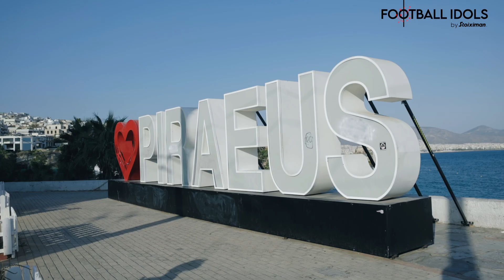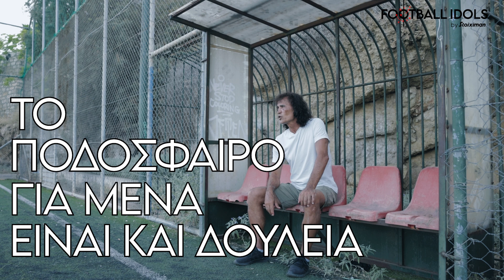Football Idols by Stoiximan-Μηνάς Χατζίδης | Ep.19 | Super League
Στην ιστορία κάθε ομάδας, υπάρχουν παίκτες που μπορεί να μην έφτασαν στο σημείο να θεωρηθούν σημαίες, αλλά ταυτίστηκαν με το σύλλογο και τη φανέλα και ο κόσμος πάντοτε τους μνημονεύει με νοσταλγία.

Ένας τέτοιος ποδοσφαιριστής είναι και ο σημερινός πρωταγωνιστής του «Football Idols by Stoiximan», ο Μηνάς Χατζίδης, ο οποίος θυμάται τις ημέρες που αποτελούσε έναν από τους βασικούς παίκτες του Ολυμπιακού.

Ήρθε στην Ελλάδα από την Γερμανία, όπου βρίσκονταν η οικογένειά του και όπως ήταν αναμενόμενο και το παρατσούκλι που του «κόλλησαν» οι οπαδοί του Ολυμπιακού ήταν… «Γερμανός».

Διέπρεψε στα ελληνικά γήπεδα με αποτέλεσμα να αποτελέσει και έναν από τους εκλεκτούς του Αλκέτα Παναγούλια στο ρόστερ της εθνικής ομάδας για το Μουντιάλ του 1994 στις ΗΠΑ.

Ο Μηνάς Χατζίδης λοιπόν, ξετυλίγει το «κουβάρι των αναμνήσεων» και θυμάται με νοσταλγία τα χρόνια του ως ποδοσφαιριστής, στο σημερινό επεισόδιο του «Football Idols by Stoiximan».